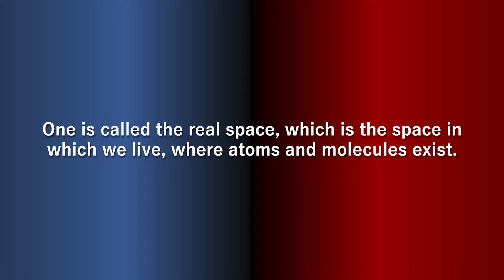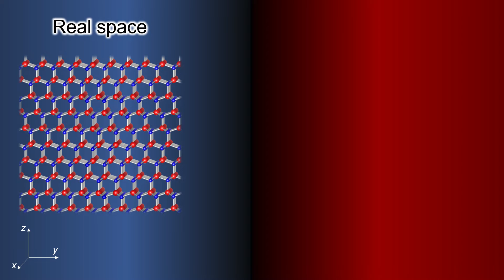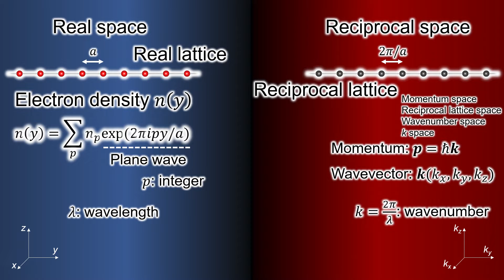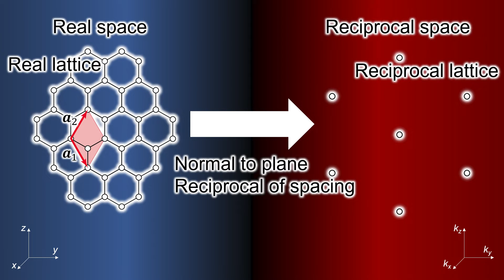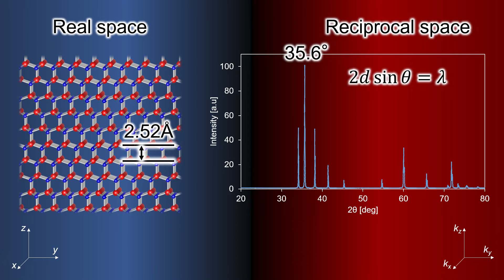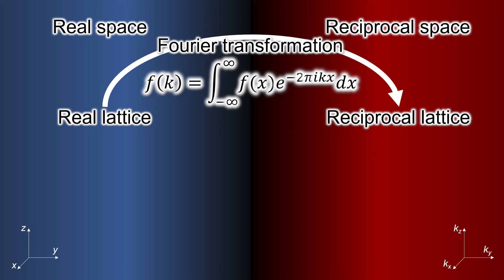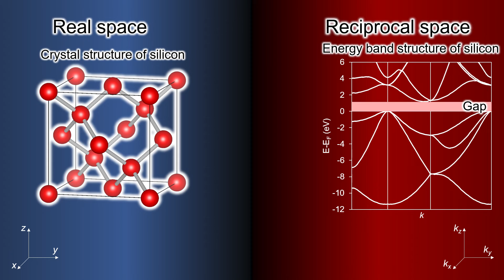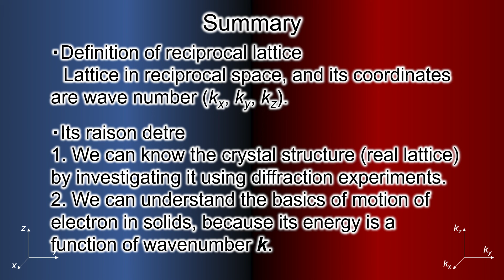Introduction of reciprocal lattice in solid state physics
For beginners and non-physics specialists, I explain the definition and meaning of reciprocal lattice in solid-state physics and why we need to think about reciprocal lattice.

銀の意志 Preview Ver / 空の軌跡FC&SCスーパーアレンジバージョン
剣戟怒涛 / 英雄伝説 閃の軌跡III オリジナルサウンドトラック
STEP AHEAD / 英雄伝説 閃の軌跡III オリジナルサウンドトラック